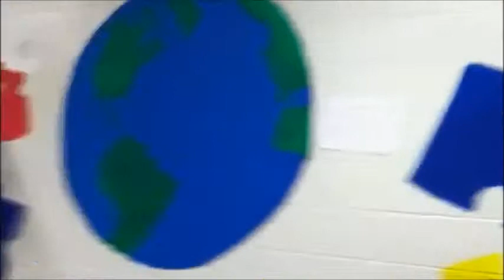RISE TIME Mural